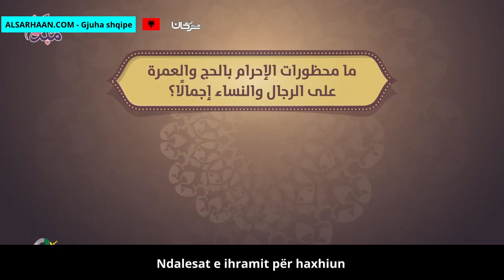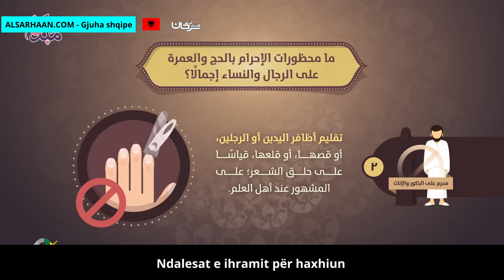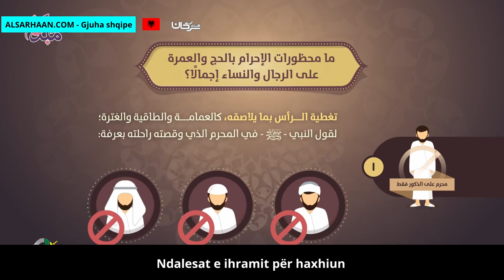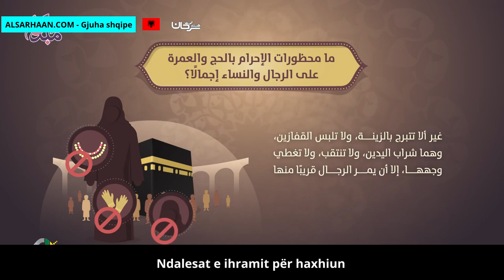Ndalesat e ihramit për haxhiun أحكام الحج محظورات الإحرام